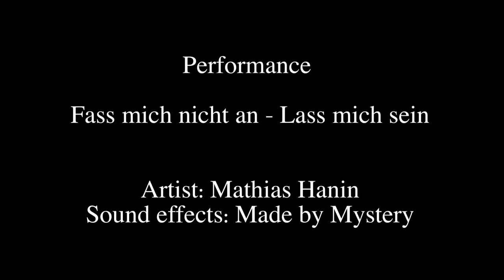Fass mich Nicht an - Lass mich Sein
Bei der Performance „“Fass mich nicht an – lass mich sein“ stellt sich der Künstler "Mathias Hanin" dem verschlossenen Schmerz im Sein – wann kann Ich Sein?